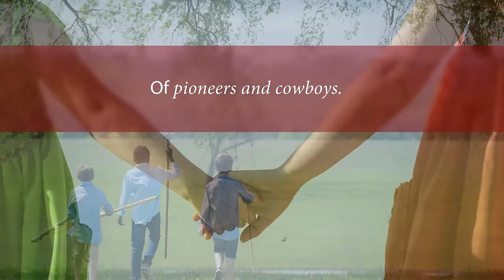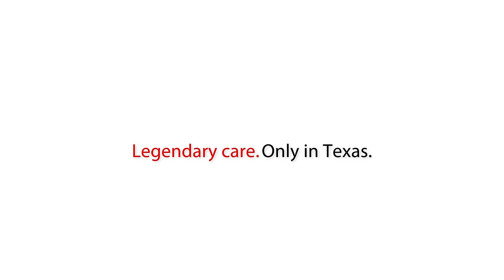Only In Texas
U.S. News & World Report released its annual list of Best Children’s Hospitals today. We are excited to share that Texas Children’s Hospital ranked 4th among all pediatric institutions nationally and is one of only 12 pediatric hospitals to achieve Honor Roll designation. Achieving honor roll status for the fourth year and maintaining our high overall hospital ranking is a testament to the amazing patient care our physicians and staff provide every day.